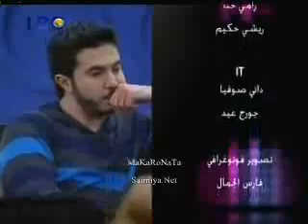يوميات ستار أكاديمي 7. 28/3/2010.part 4